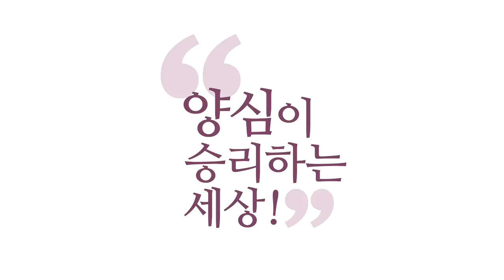[3분 양심] 업력을 활용하여 성공하라_홍익학당.윤홍식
(180516 수낮 대담) 사람마다 업이 달라서 같은 공부를
비슷하게 한 것 같아도 남은 빨리 되고,
나는 안 되는 거 같아도 달라요. 조건이 달라요.
그러니까 하면 된다는 것만 기억하시고 무조건 또 하고 또 하세요.
올바른 방법이어야 됩니다, 대신에.
올바른 방법으로만 투입하시면 제가 늘 얘기하는,
멘토들이 늘 얘기하는, 기본기만 그러니까, 늘 점검하세요.
결과물을 얘기하지 말고 기본에 충실하세요.

저도 그래요.
저 매일 일어나면 다시 기본에 충실해요
"난 깨어있나?" "내가 말한 대로 깨어있나?"
"내가 말한 대로 호흡하나?"
"내가 말한 대로 육바라밀 가지고 판단하나?"
기본만 점검하면, 날마다 발전하고 좋은 인과가 만들어지는데,
기본은 무시하고 결과를 빨리 얻고 싶어 하면, 이 공부는 못해요.

그래서 "몰라!"가 제일 좋아요.
"몰라!"를 하면 인내도 되고, 깨어나기도 하고,
아무튼 모든 육바라밀이 다 들썩이니까,
"몰라!"를 계속해가시면서, 진정시키면서,
자명하면 또 투입하자는 거예요.
자명하면 또 투입하고.

저희 학당 가르침이 그거 아닙니까?
당장 결과가 안 나도, 인간관계에서 수행에서
모든 일에서 당장 결과가 안 나도,
"몰라!" 하고, 자명하면 투입하자!
육바라밀에 맞으면 투입하자!

그럼 이게, 언젠가 과보가 올라올 때는 힘 안 들이고 성취합니다.
이 수행은 혼자 하시는 게 아니에요.
참나랑 하는 것도 맞지만, 또 하나, 여러분 업이랑 하는 거예요.
업 관리를 하는 거예요.

그래서 우리 여기 쓰여 있는 게 양심전문가라고 안 쓰여 있어요.
카르마전문가라고 쓰여 있어요.
양심전문가는 본질이고, 현상적으로는 카르마 전문가예요.
업을 다룰 줄 알아야 돼요.

참나만 알아서는 안 되고,
"참나의 힘을 가지고, 지혜를 가지고,
현상계를 바꿀 수 있는가?"라고 묻는 겁니다, 실제로.
그러면 현상계 전문가가 카르마를 관리 못 한다.
이것은 말이 안 되거든요.
장사를 하건 기업을 하건 뭐 개인사업,
뭐 하나 공부를 하건, 업을 관리하는 거예요.
합격의 업을 만들어내는 거예요.
성공의 업을 만들어내는 거예요.

업 관리라는 것은, 그리고 우리가 추구를 하는 건
보살의 업을 만들어내서
여러분이 성숙한 보살이 되고 싶으신 거잖아요.
그 업을 관리하는 겁니다.

그러면 늘 지긋이 기다리면서,
계속 물의 온도만 올라가고 물의 변화가 없는데
온도만 올라가고 있는 그런 상황,
양질 전환을 기다려야 돼요.
양질이 탁, 양적 변화가 질적 변화를 가져올 때가 있습니다.
그때까지는 계속 투입만 해야 돼요.

또 하고, 또 하고, 결과에 대해서 마음이 조급해지면,
"몰라!" 하고 내려놓고, 이게 수행입니다.
이것을 잘하는 분들이 결과를 얻으면 어떻게 돼요?
물이 끓으면, 끓는 물 가지고 이제 해야 될 일을 하면
뭐든지 수월하게 합니다.

즉, 한번 결과가 나오면,
그 결과를 이용해서 평소보다 더해야 돼요.
더해서 치고 나가는 겁니다.
보통 그때쯤 지쳐서 작은 결과에 만족해 버립니다.
그러지 마시고, 아니면 헤이해져가지고 망쳐버려요.
결과물도 날려먹어요.

그러지 마시고, 그 결과 나올 때 몰아쳐가지고
공부를 더 해주면, 정말 정말 수월하게 한 단계, 한 단계
올라가서 나중에 노력 안 해도
참나가 늘 흐르는 경지에 들어가십니다.

노력을 안 해도 참나가 늘.
그런데 그건 과보를 누리는 단계예요.
그동안 투입한 것에 대해서
진짜 결과물이 나올 때가 어떤 때냐면, 자동으로 돼요.
우주는 자동으로 합니다.
여러분이 애쓰고 노력해야 될 때는,
아직 그게 투입하고 있을 때예요.
결과가 진짜 나올 때는 자동으로 이루어져요.

다 그래요. 호흡이건, 양심이건, 참나건,
자동으로 될 때가 와요.
양심도 자동으로, 참나도 자동으로, 호흡도 자동으로,
"그 뒤에 그러면 노력 안 하냐?"
아니에요. 노력 더 해요.
왜? 자동으로 되는 거 깔고 또 하는 거예요.

항상 이겁니다.
원인을 지어서 결과가 나오면, 그 과보를 가지고
거기에다 투입을 더해서 다음 것을 끌어내고,
다음 것을 끌어내고 하면 우리가 누구든지 다 성공하실 수 있어요.
그 성공이라는 게 자기가 만족할 만큼
어떤 성과물이 나올 수 있어요.